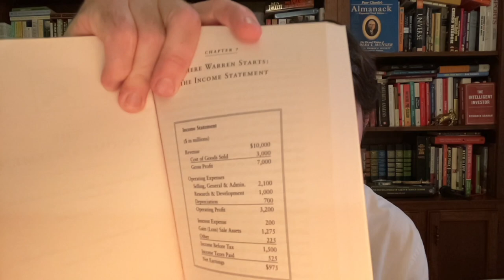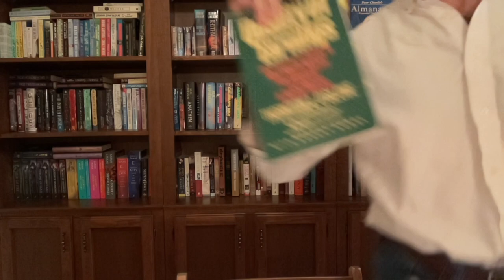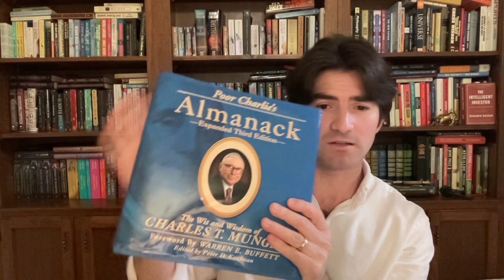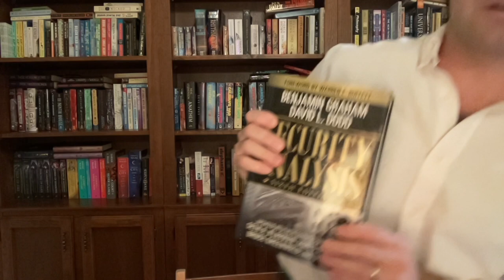My Must Read Investing Books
In this video we break down some of the top investment books into two groups: Tactical and Strategic. I go over the difference between the two styles and pick some of my favorites.

This channel aims to teach investment principles and familiarize the viewer with basic financial data. By doing this, we hope to give those who have other full time jobs not related to investing and money management the tools needed to succeed in investing even on a part-time basis.